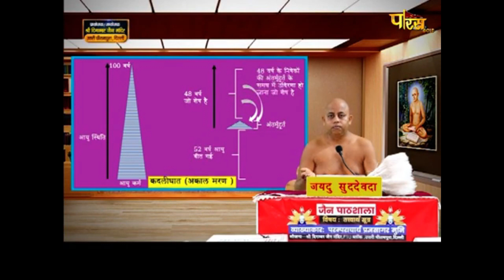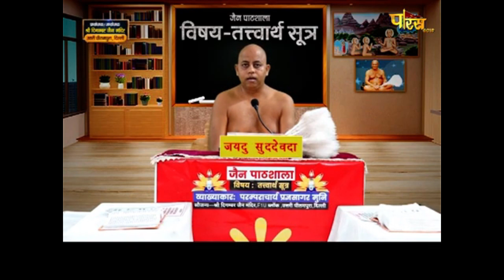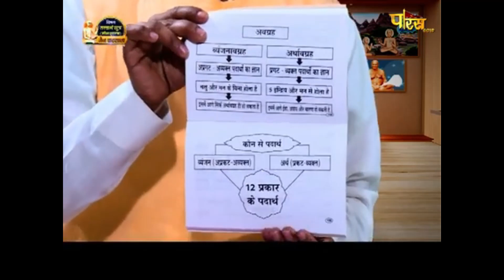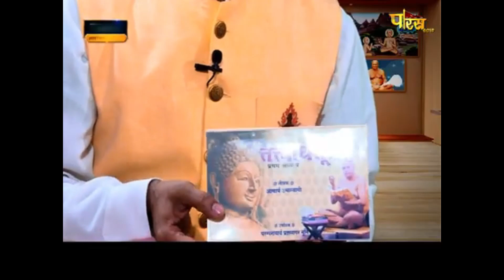मोक्षशास्त्र | जैन पाठशाला | आचार्य श्री प्रज्ञसागरजी महाराज | Jain Pathshala | Date:- 25/02/2021